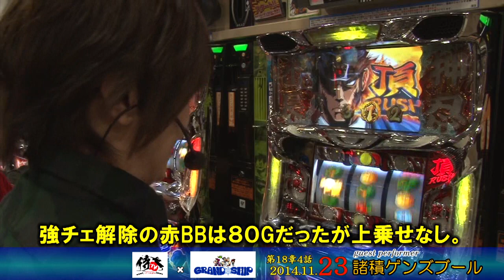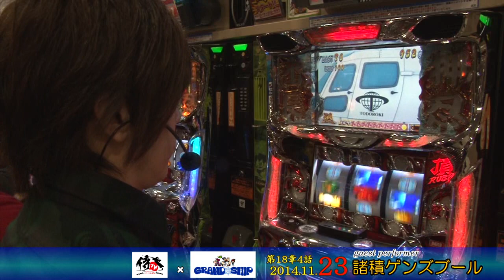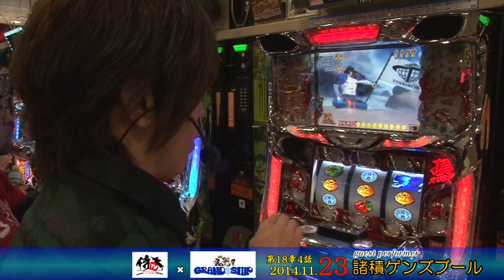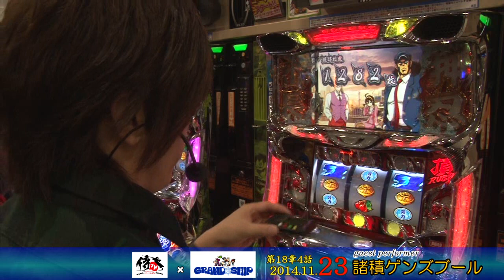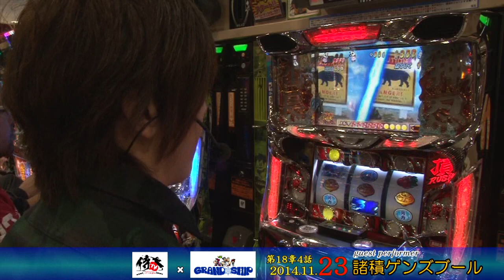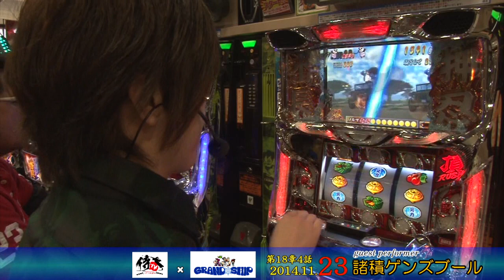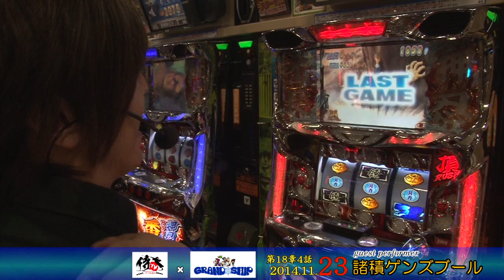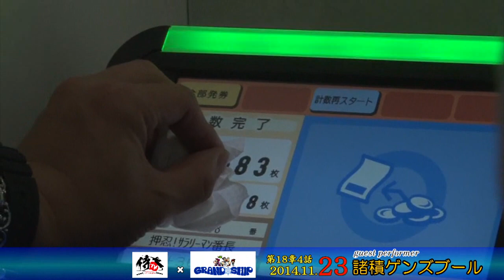2014.11.23 スロット実戦番組 サムライTV「諸ゲン」編 ㏌ グランドシップ豊洲店ー18章4話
【サムライＴＶグランドシップ豊洲編！】

全４話ー♯2　【諸積ゲンズブール】編

実戦機種は【サラリーマン番長】！